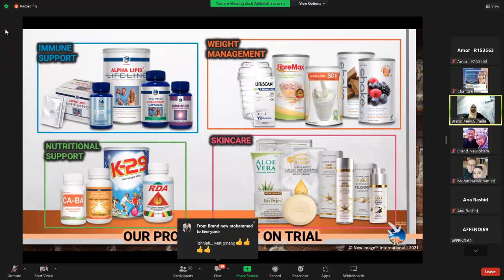Lelah Tiada Tenaga Akibat Vaksin Sembuh Dengan Alpha Lipid LifeLine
Perkongsian di Zoom Meeting 5 July, 2022.